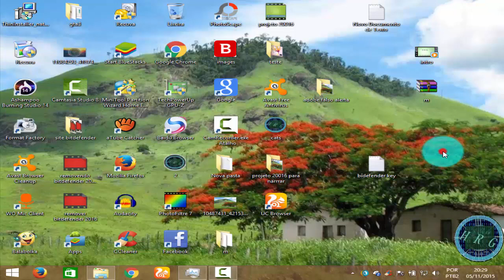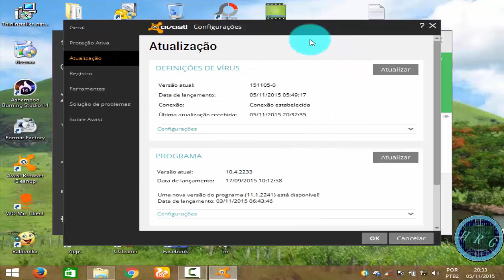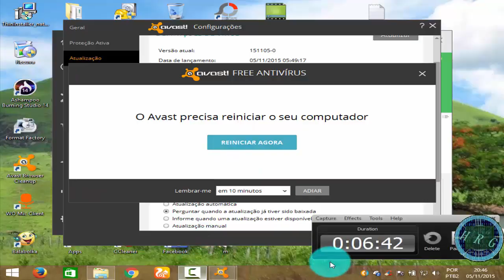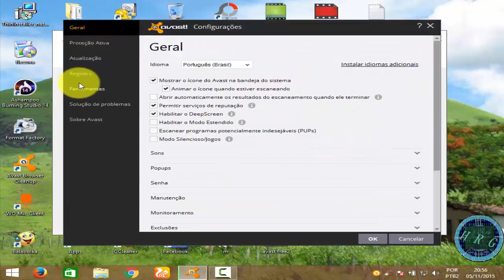como atualizar o avast 2015 para versão de 2016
não precisar desinstalar o avast para instalar as novas versões.
O avast free é totalmente gratuito pode atualizar sem medo
A nova versão do avast  muito da sua versão anterior.
o avast gratuito é uma ótima opção para quem quer um a proteção sem paga nada por isso.
Atualizar versão mais do Avast free 2015 para a versão mais recente Avast  free 2016.
O Avast free , pode uma ótima opção.